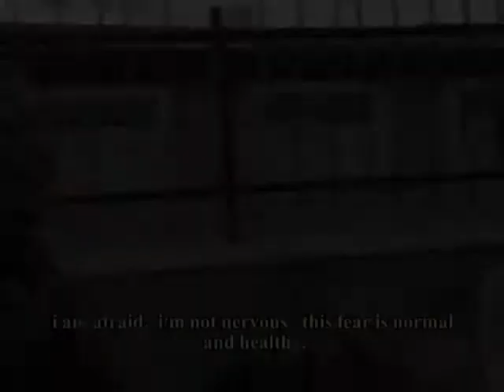sderot movie [trailer]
a trailer of a movie called the red color
a film about sderot city

Uri lidor
director and editor: Uri lidor